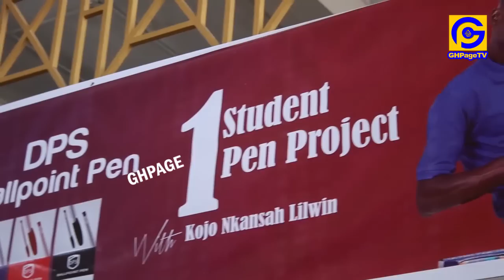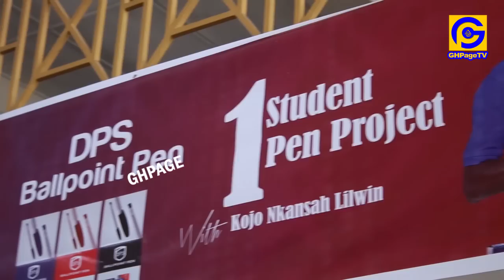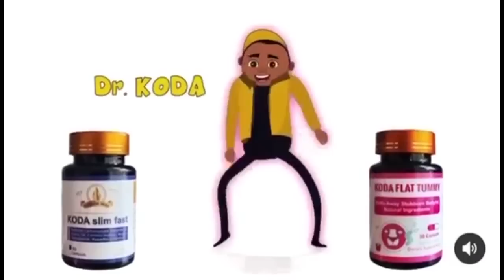Wherever u see my wife,u'll see me too; Lilwin jαbs as he launches “1 Student 1 Pen”with new wife”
Lemonade Finance is a mobile app for users in the UK & Canada to send money to 10 African Countries